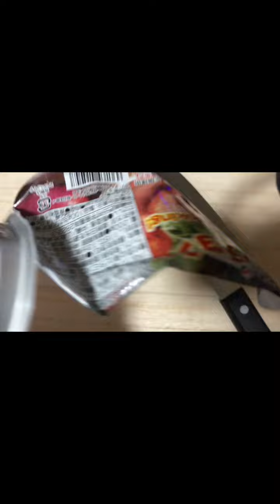【ASMR】南国仮面の男料理 ポーク野菜炒め編